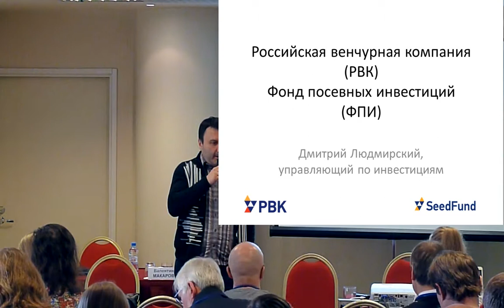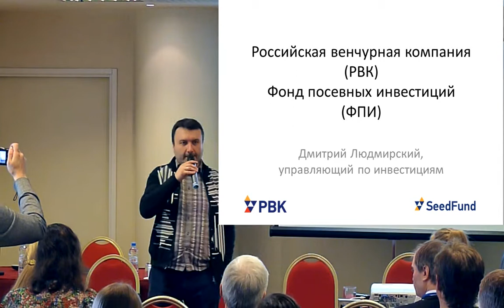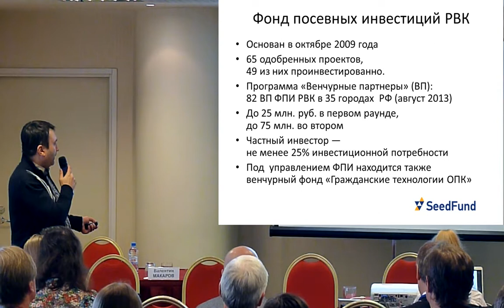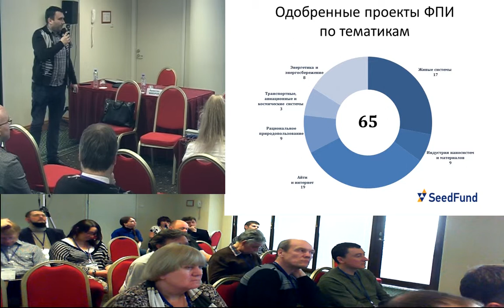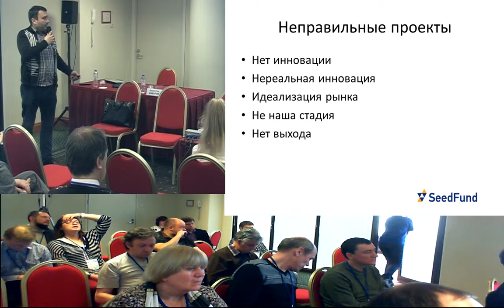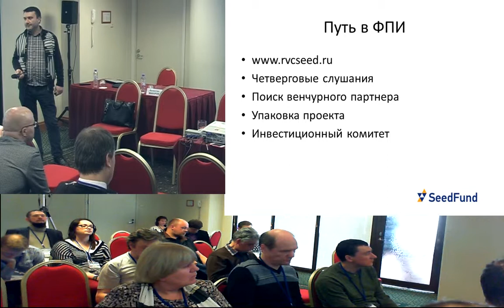Фонд посевных инвестиций Российской венчурной компании: стартовые инвестиции для ваших проектов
Фонд посевных инвестиций Российской венчурной компании: стартовые инвестиции для ваших проектов (Дмитрий Людмирский, ROSS-2014)